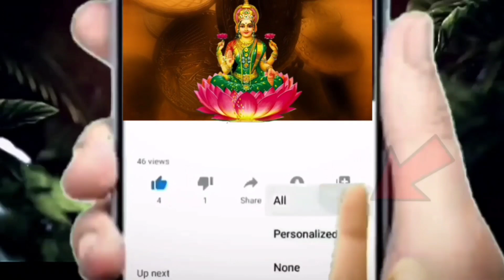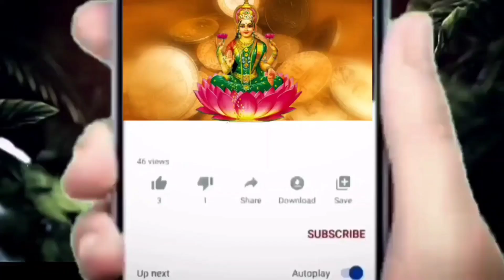మరికొద్ది రోజుల్లో రాహు,శుక్రుల కలయికతో వృశ్చికరాశి వారికి అఖండ రాజయోగం||Vruchika Rasi 2023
మరికొద్ది రోజుల్లో రాహు,శుక్రుల కలయికతో వృశ్చిక రాశి వారికి అఖండ రాజయోగం||Vruchika Rasi 2023